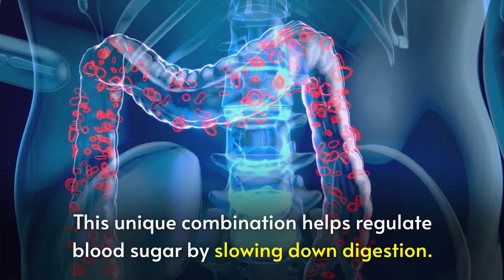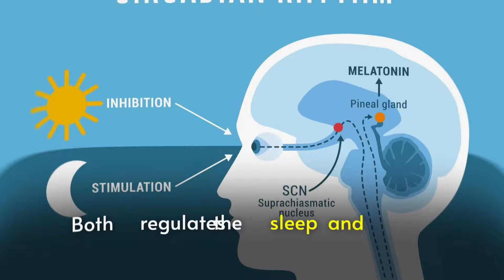What Happens If You Eating Banana At Night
Learn about the benefits of eating a banana at night. What happens when you start eating a banana at night? Do you know Having a banana before bed may help you get some restful sleep? Further, this habit can offer other health benefits as well. Bananas are one of the most popular fruits in the market. They are delicious and convenient fruits for daily consumption. Along with that they also offer a multitude of health benefits when consumed, particularly when eaten at night. As per a study, consuming bananas at night can do amazing things for your health

It offers potential positive benefits, such as providing essential electrolytes, aiding digestion and improving gut health, promoting quality sleep, and regulating blood sugar. Bananas contain some sleep-inducing nutrients which improve sleep.